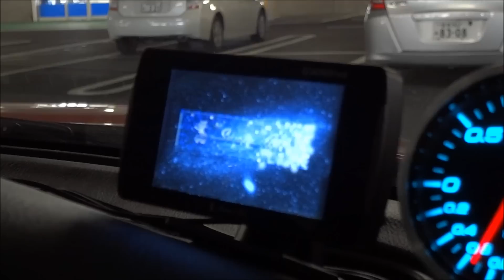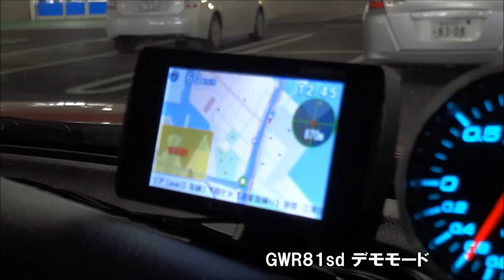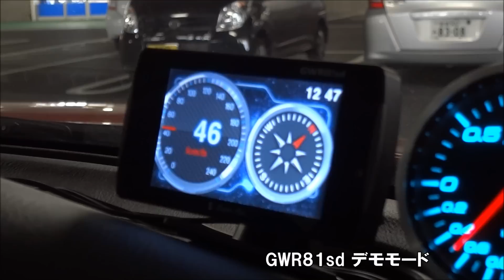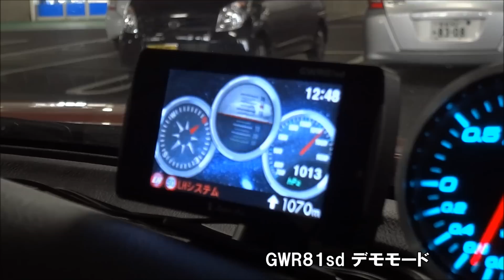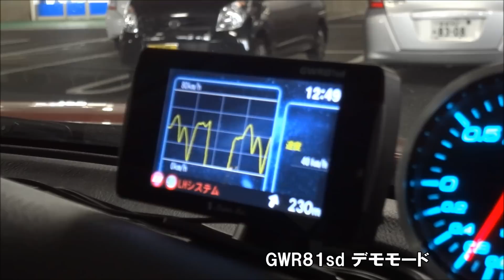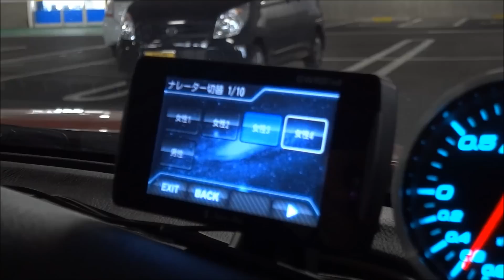ユピテル GWR81sd デモ （音声 女性4）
ユピテルのGWR81sdのデモモードです。　デモモードを起動するとどうしてもセクシー系ボイスからのスタートになってしまい、5種類の音声を順番にデモするため、通常の音声でのデモまで時間がかかるため動画ではセクシー系ボイス（女性4）と男性ボイスのデモとなっています。　動画後半ではデモではないですが5種類の音声流しています。　自分は通常の音声1で使用しています。